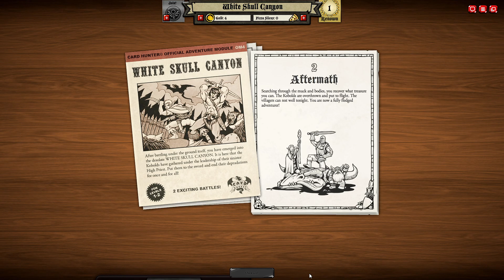Relaxing ASMR Whispered Indie Gaming-Card Hunter!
In this relaxing video, I make my way through the first few adventures in the indie game- Card Hunter